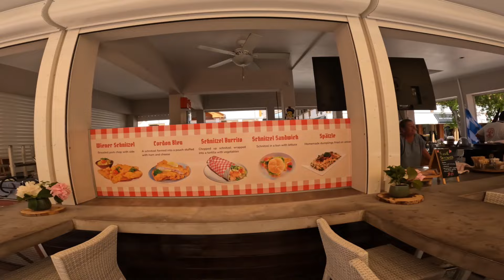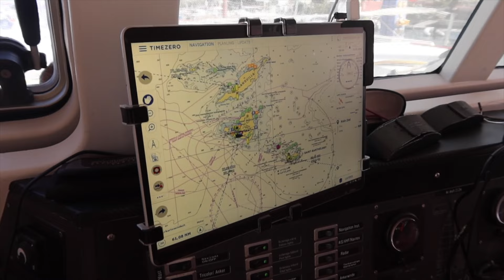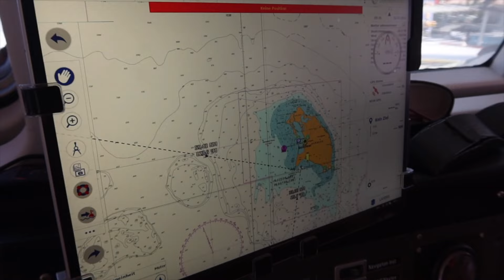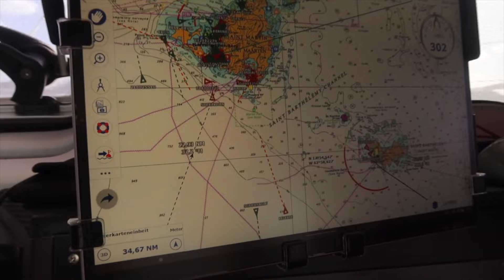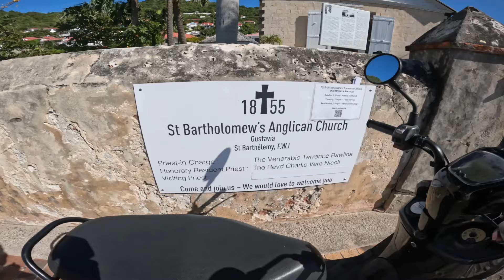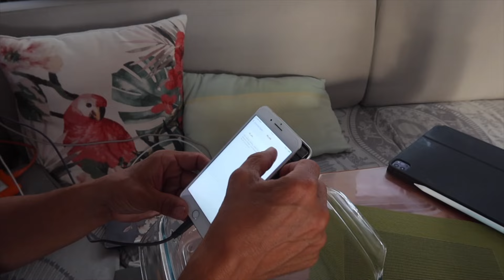Kein Schwein gehabt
Sauteuer! Das ist das einzig richtige Wort. Wir wollten Schweine streicheln, aber bei den Preisen nein Danke! Da verzichten wir gerne. Was man in der Karibik so alles erlebt...

Wenn dir unser Abenteuer gefällt und du unsere Videos unterstützen willst dann passt vielleicht eines dieser Angebote:
Dadurch kannst du auch mein Kinderbuch Projekt unterstützen, mit dem ich auf der Reise begonnen habe. Die Veröffentlichung von Teil 1 ist im September geplant 🐙
Der Held ist ein kleiner Oktopus und all meine Eindrücke der Unterwasserwelt durchs Tauchen, finden Einzug in meine Bilderbücher 🐙🐠🦞🐬🐳

Interessante Segel Channel: @sailingstellar @SailingLaVagabonde @sailingmanatee @annaundmalin @BootsProfis @Segeljungs @saltybrotherssailing @bluehorizon5567 @Wirsegeln